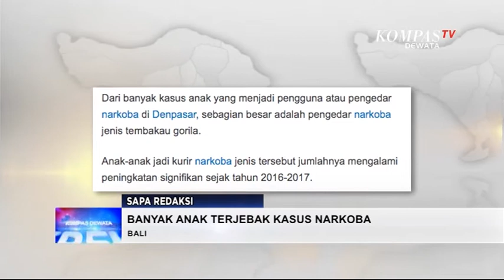KOMPAS DEWATA SEPEKAN 4 AGUSTUS 2018 SEG 02